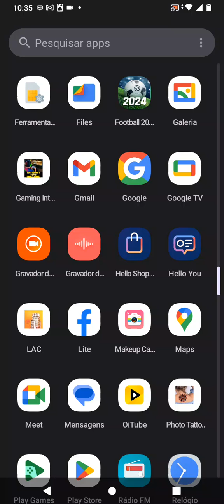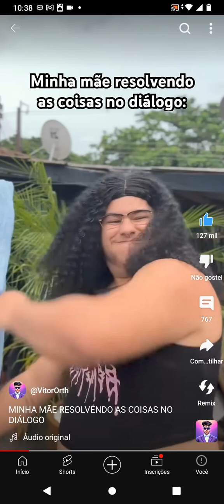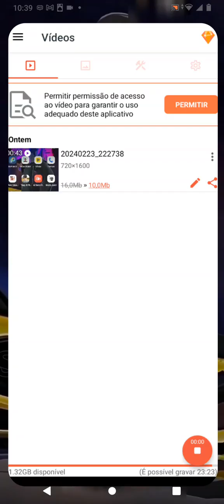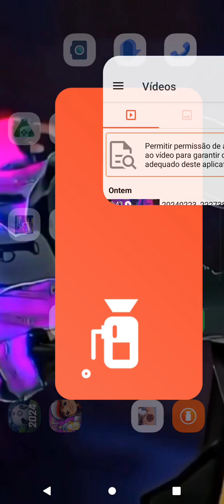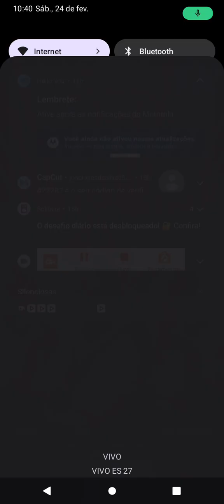24 de fevereiro de 2024